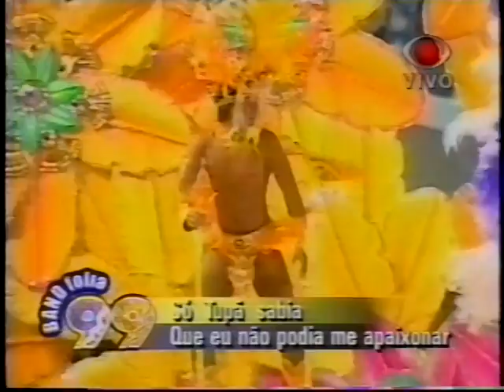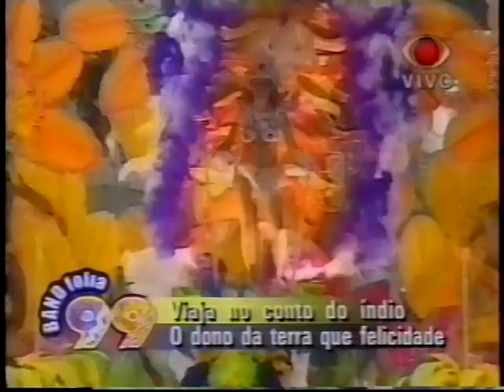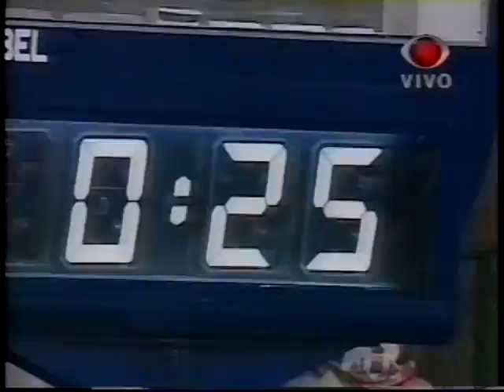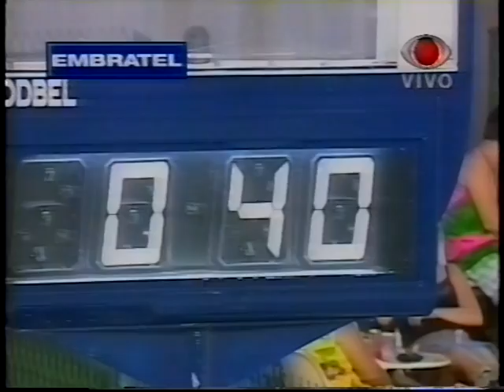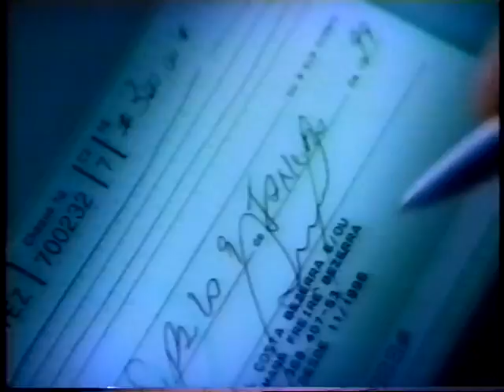Unidos da Tijuca 1999 - BAND